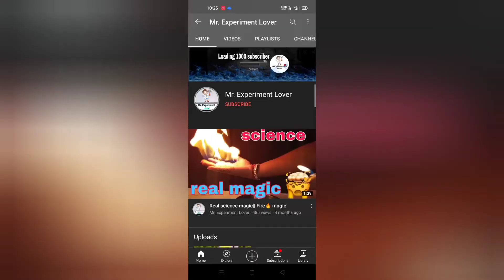How to make slime at home in hindi || Amazing slime making ||| Mr. Experiment Lover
How to make slime at home in Hindi
Amazing slime making
Mr. Indian

About the video 👇👇
Is video mai fevicol or borik asib matlab keram mai use hone bala powder .ap garpe ise bana samte hai ovi bohot asan tarika se.

                         Mr. Experiment Lover

Your Queries 👇👇
Amazing slime making
Slime making
Slime making video
How to make slime with fevicol
How to make slime easy
How to make slime activator
How to make slime with glue
How to make amazing slime at home
Slime experiment
Slime science experiment
Science experiment
Experiments video
Mr. Indian
Crazy experiment
Mr. Experiment Lover